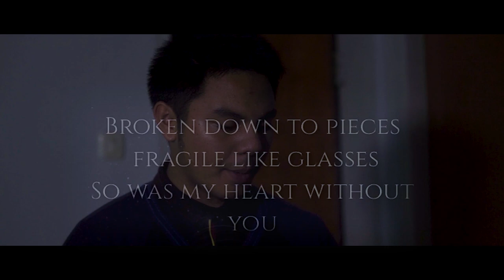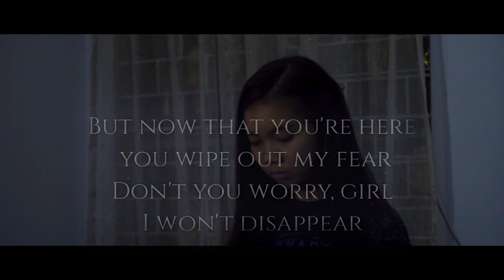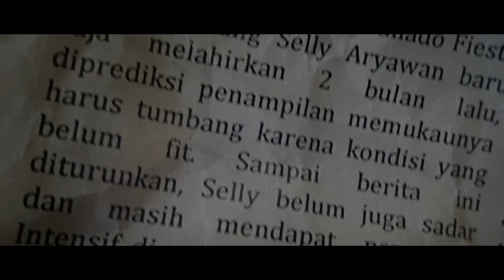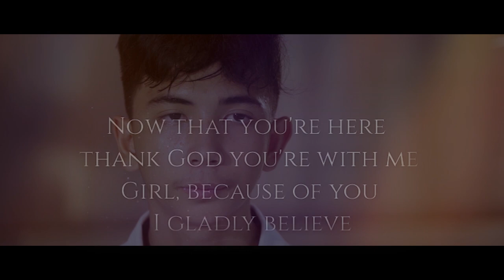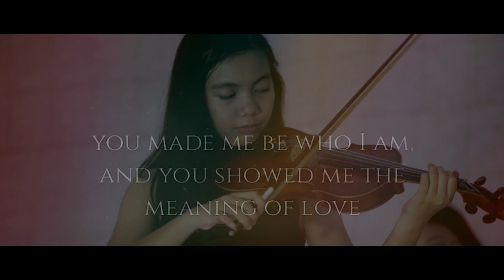I Will be There - OST LISA by Ario Mokoginta - Pemeran Ayah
I will be there adalah musik original yang diciptakan oleh Ario Mokoginta, anggota BINIX Sinematografi. Bakatnya dibidang acting dan Musik tidak diragukan lagi. Instrumen dimainkan oleh Ario, dan di Aransemen di buat oleh tim BINIX Sinematografi. memang belum terlalu bagus, namanya juga belum pro.